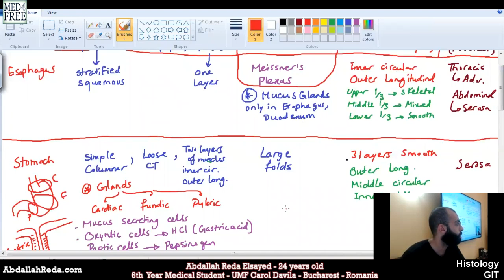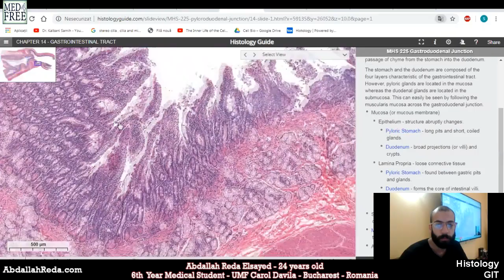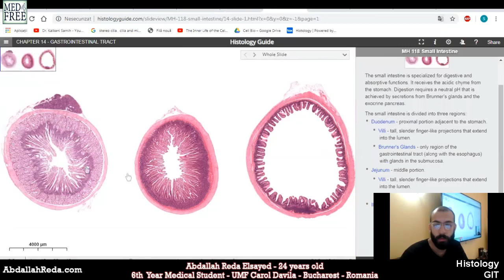Duodenum Histology أنسجة الإثنا عشر - عبد الله رضا MD | Rocademia روكاديميا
Youtube.com/RedaMD
Facebook.com/RedaMDarabic
Instagram.com/reda.md.ar

Facebook.com/RedaMDenglish
Instagram.com/reda.md.en
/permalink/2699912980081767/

Please enjoy, and looking forward to your feedback!!
www.